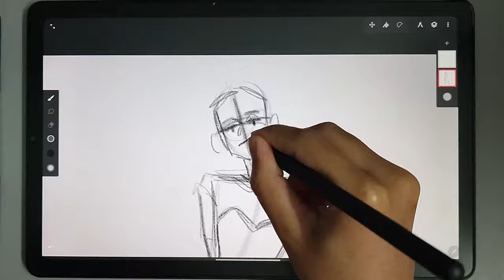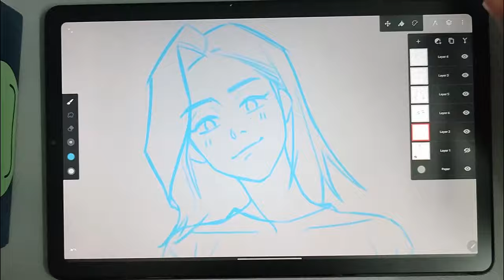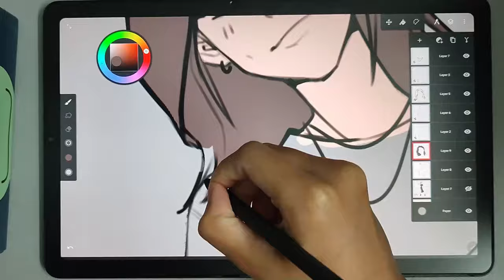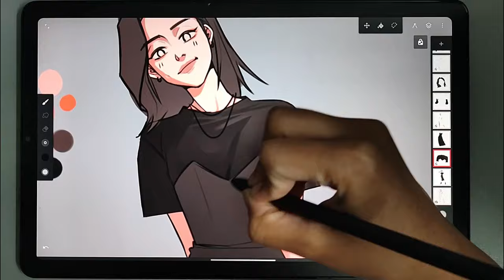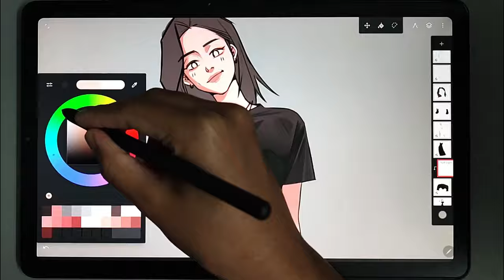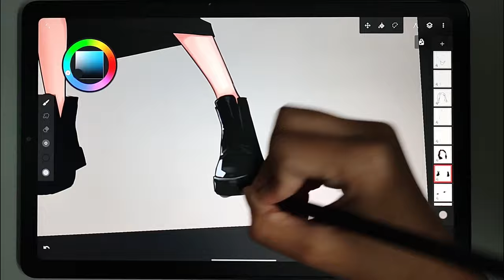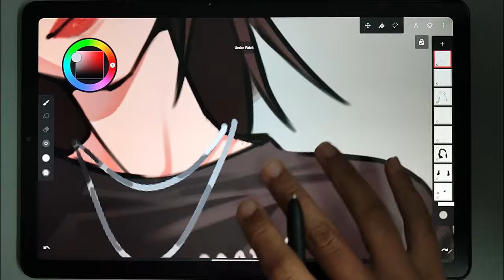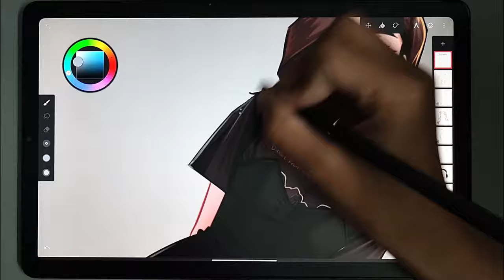✨Drawing on My Tab S6 Lite✨ || MAMAMOO WHEEIN || Infinite Painter Timelapse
i love mamamoo :)